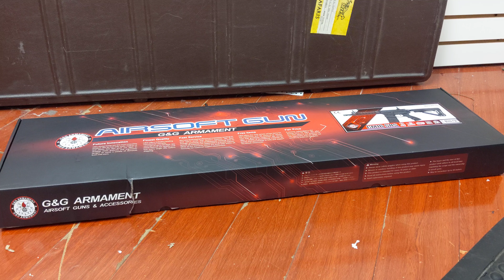G&G Armament CM16 SRS Airsoft